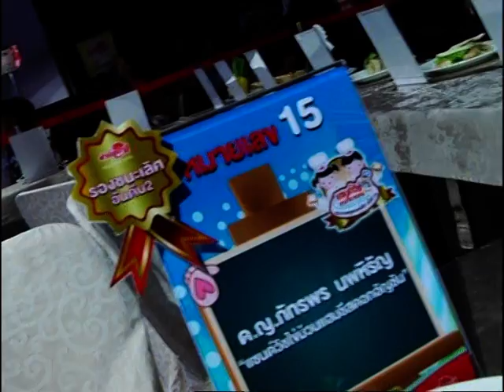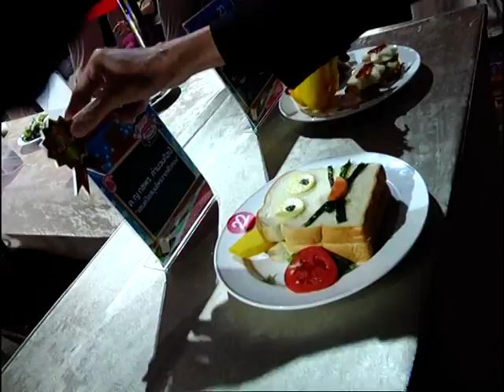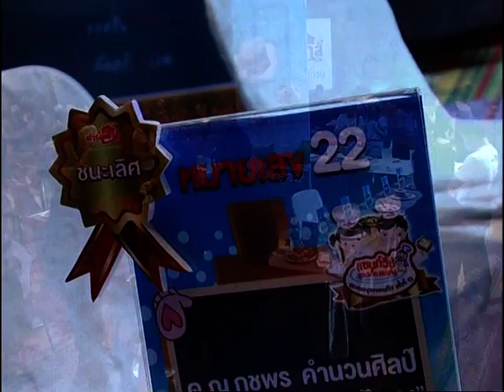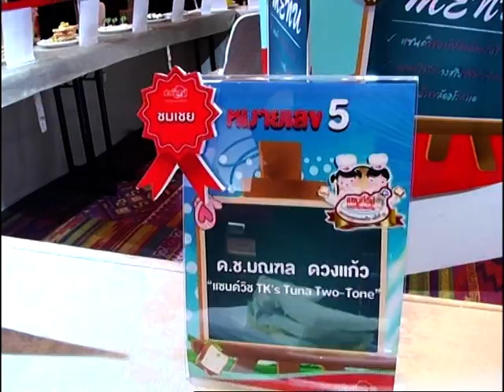Part 4 : FARMHOUSE "แซนด์วิชคิดสนุก สูตรสร้างสรรค์"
การแข่งขันประกวดแซนด์วิช จานเด็ด คนเก่ง ครั้งที่ 13
"แซนด์วิชคิดสนุก สูตรสร้างสรรค์"
รอบชิงชนะเลิศโดยฟาร์มเฮาส์
งาน SahaGroup Fair ครั้งที่ 18